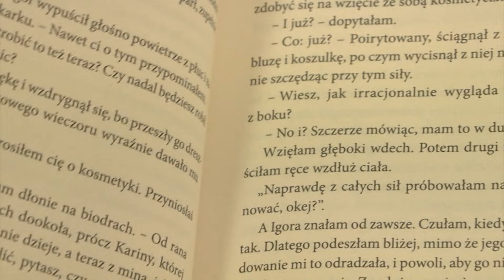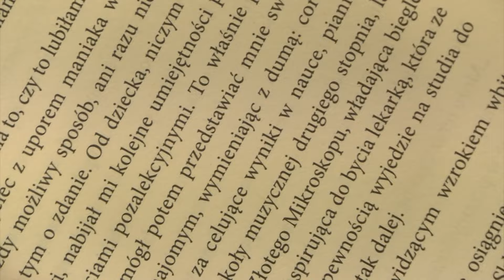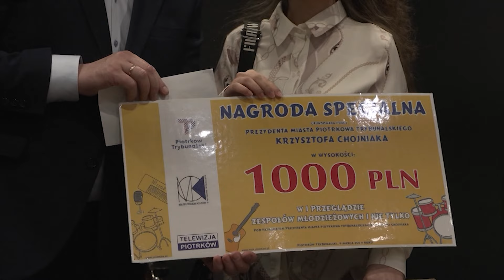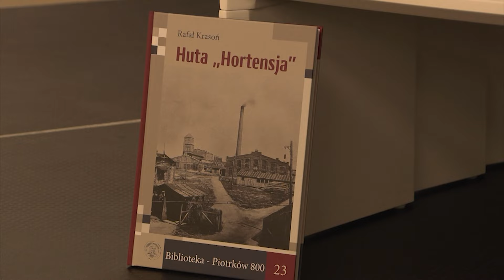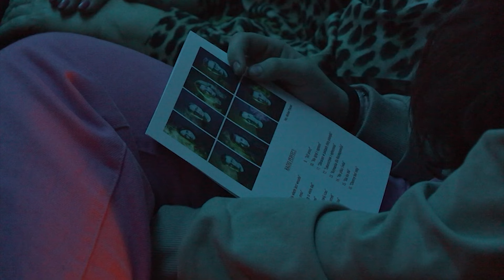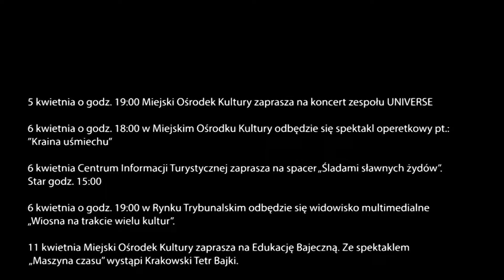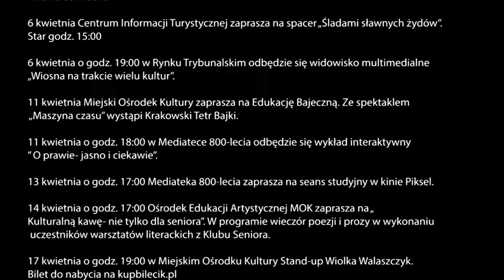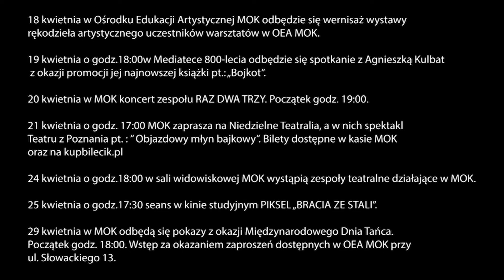KULTURA MARZEC. W programie wywiad z Agnieszką Kulbat.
Kurs na Kulturę marzec. W  programie wywiad z Agnieszką Kulbat